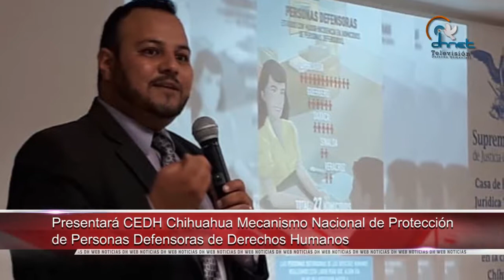Presentará CEDH Chih. Mecanismo Nacional de Protección de Personas Defensoras de DDHH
Presentará CEDH Chihuahua Mecanismo Nacional de Protección de Personas Defensoras de Derechos Humanos

Ofrece presidente Peña Nieto su último discurso como jefe de Estado ante la ONU
Urge cambio en la sociedad para aceptar el Derecho a la reinserción social

Derechos Humanos de Jalisco  emite recomendación al registro civil por negar el registro de sus hijas a una pareja del mismo sexo